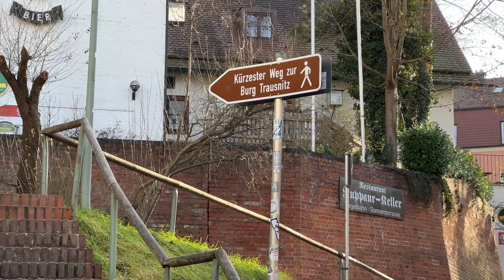Mit Wumms ins Jahr 2023 - Auf den Weg nach Österreich - Zwischenstopp Landshut - Roadtrip #66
Nachdem wir eine schöne Zeit an Lahn, Rhein und Ahr hatten, wollen wir nun uns auf den Weg nach Österreich machen. Da uns niemand treibt heißt unser ersten Zwischenstopp Landshut. Eine besondere Stadt zu einer besonderen Zeit. Silvester mal in Bayern zu sein hat auch seine Vorteile. Dass das neue Jahr dann uns aber mit einen großen Wumms beginnt, dass ahnten wir nicht.

Wohnmobilstellplatz am Mainufer in Kreuzwertheim:
Adresse: Fahrgasse, 97892 Kreuzwertheim

Wohnmobilstellplatz Grieserwiese in Landshut:
Wittstraße 9, 84036 Landshut
12 Stellplätze für Wohnmobile in Landshut auf dem Parkplatz Grieserwiese.